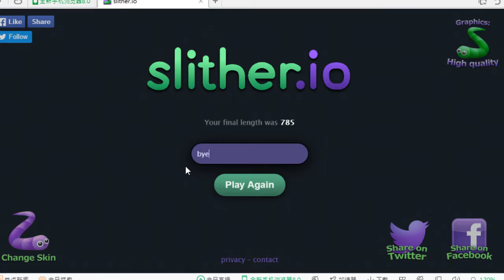slither.io #11 [IoThursday]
btw it has been so long since the last video on my channel